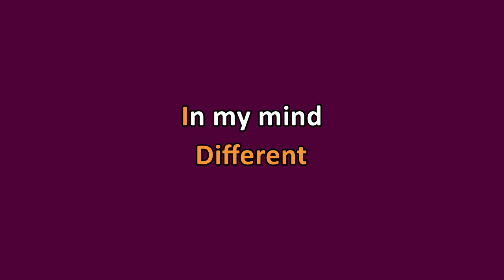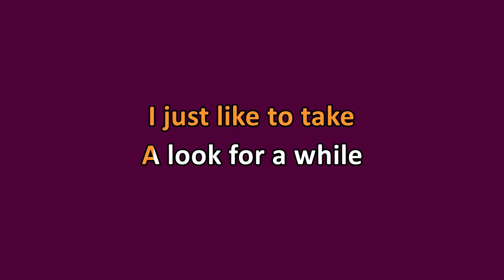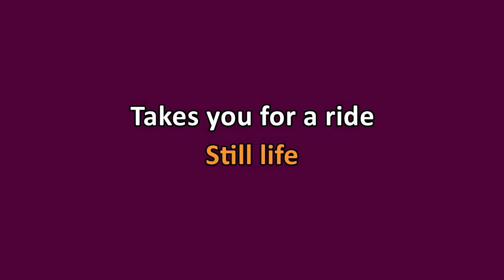Mild High Club - Windowpane (Karaoke)